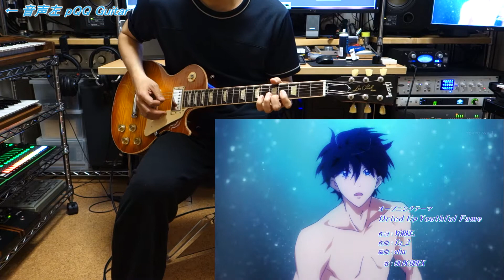【Free!-Eternal Summer- OP】 "Dried Up Youthful Fame" ギター弾いてみた♪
簡単に耳コピしてみました♪